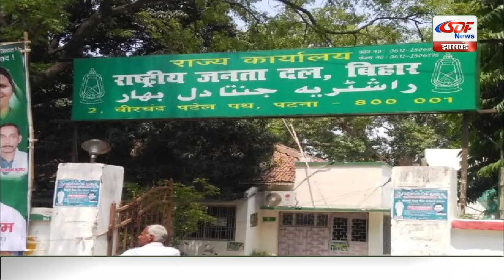Top 10 News | Headlines, खबरें जो बनेंगी सुर्खियां, india news, latest news, breaking news SDF NEWS